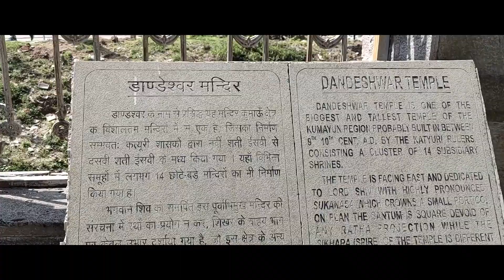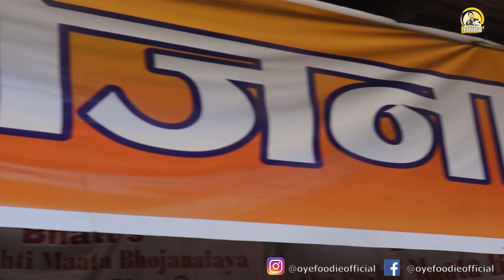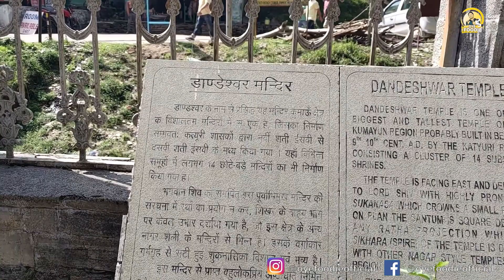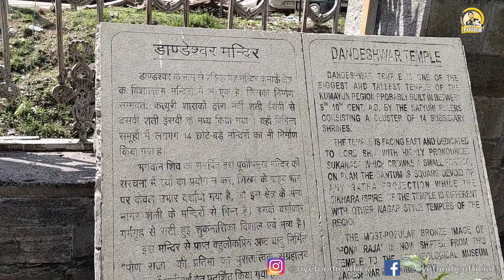Interesting Pahadi Dhaba Food 😋 + Jageshwar Dham Ke Darshan ❤️almorahills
दोस्तों हम गए हुए थे अल्मोड़ा लेकिन हमारा वह से जागेश्वर मंदिर जाने का प्लान था तो दोस्तों हम अल्मोड़ा से दूसरे दिन वह निकले लेकिन दोस्तों पहाड़ो में आपको सुविद्या नहीं मिलेगी लेकिन पहाड़ो में घूमने का भी अपना ही मज़्ज़ा है और सरीर को परम आनंद मिलता है और खाने के बात करे तो रस्ते में ही हमे एक पहाड़ी ढाबा मिला झा हमने खाना खाया वो भी फुल थाली आप वीडियो देखो मज़्ज़ा आ जायेगा।

I know you have so many queries like these? (मुझे पता है आपके पास बहुत सारे सवाल हुंगे कुछ इस तरह से ?)

1- jageshwar dham uttarakhand
2- jageshwar dham mandir
3- jageshwar dham almora
4- jageshwar dham tour
5- jageshwar dham yatra
6- jageshwar dham live today
7- uttarakhand food recipes
8- uttarakhand food vlog
9- uttarakhand food blog
10- almora food tour
11- almora street food
12- almora best food
13- almora famous food